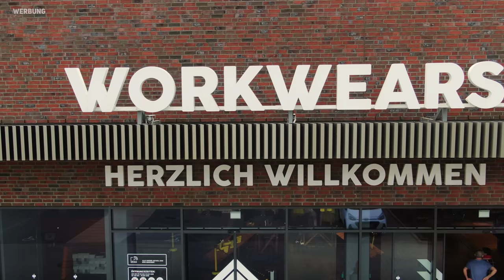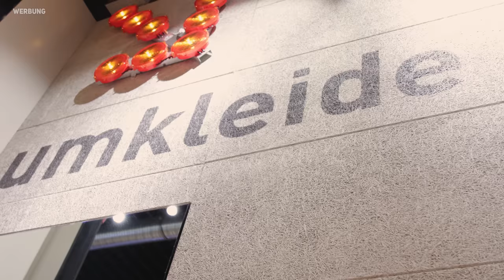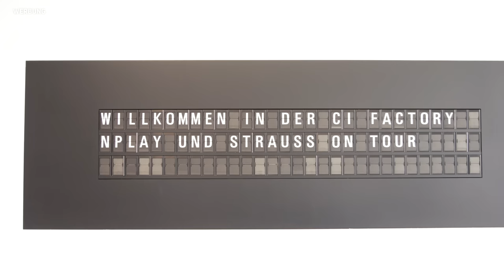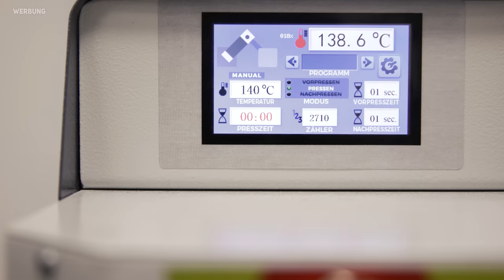TRECKERTOUR: Meine Ausrüstung für die Tour! | Kleidung, Test und Behind the Scenes bei STRAUSS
Bevor die Tour startet, hat mich STRAUSS eingeladen, im Workwear Store in Biebergemünd vorbeizuschauen, damit ich mit der richtigen Kleidung für meine Treckertour ausgestattet werde. Nach der Kleidungsauswahl wartet ein Traktor-Parcours auf mich und am Ende gibt es noch eine Führung durch die CI Factory sowie ein spezielles Branding für die Tour!

Vielen Dank an @engelbert_strauss

▶️LS22 (PC) (Werbung) + Code: NPLAY5
▶️LS22 (Steam) (Werbung) + Code: NPLAY5